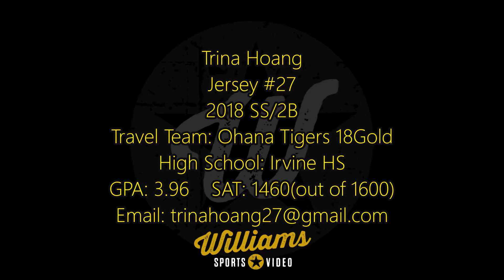Trina Hoang's Softball Skills Video - 2018 SS/2B - Ohana Tigers 18Gold